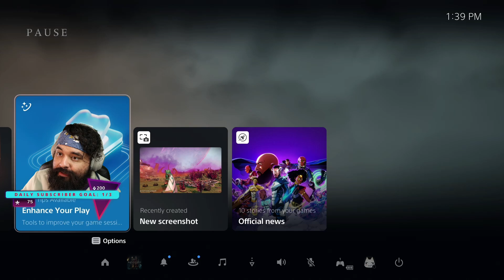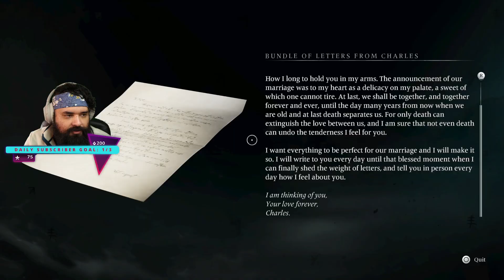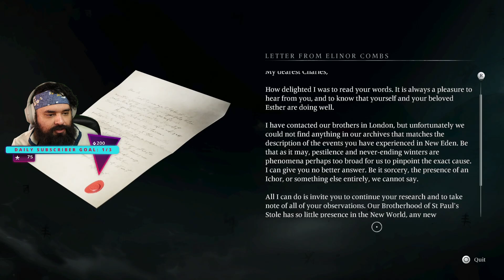squadGHOULS | !warnings | Banishers: Ghosts of New Eden pt. 1 | Jet: After Dark